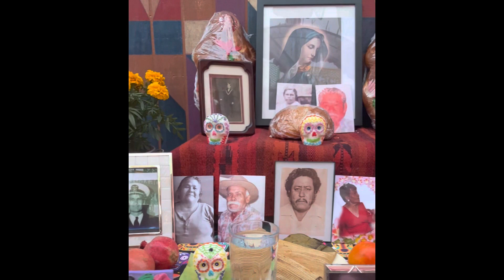Ánimas Benditas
Celebración de Día de Muertos 2022 con Sarai y Carlos en Los Estados Unidos. Las ánimas cruzaron la frontera guiadas por el olor de la flor de cempasúchil y por el amor de familia que aún es muy fuerte.